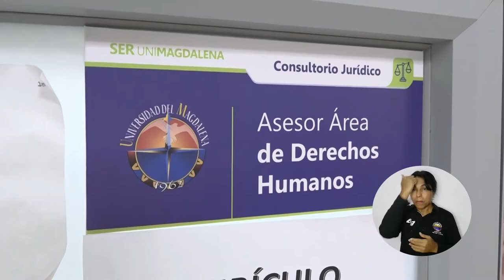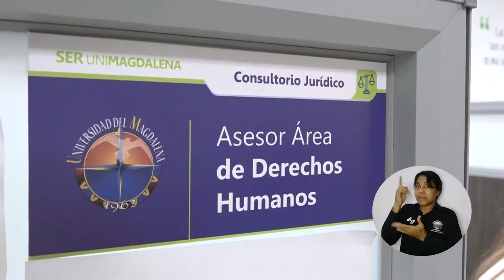Docente UNIMAGDALENA nominada al ‘PREMIO MAESTRO DE LA COSTA’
La Casa del Maestro enaltece la labor de los docentes, que contribuyen a la transformación social con el ‘Premio al Maestro de la Costa’ encargado de promover la visibilización de los proyectos de innovación que potencializan la valoración social, en ese sentido la abogada magíster Melina Quintero Santos, docente del Área de Derechos Humanos de Consultorio Jurídico y Centro de Conciliación de la Universidad del Magdalena, ha sido nominada en este importante galardón.